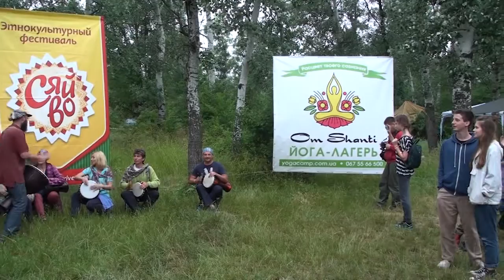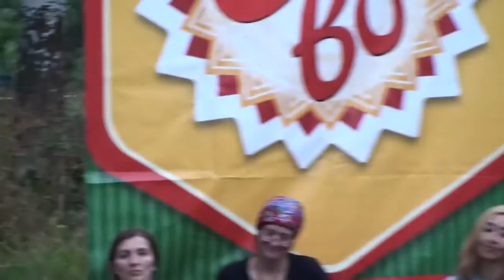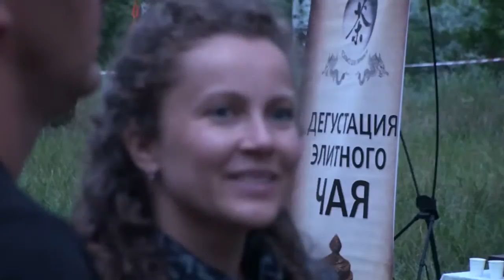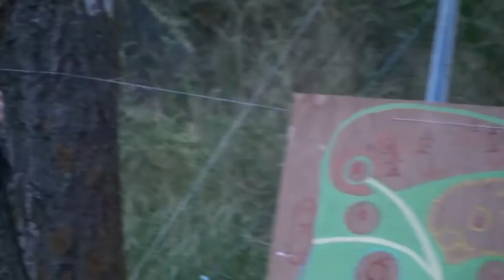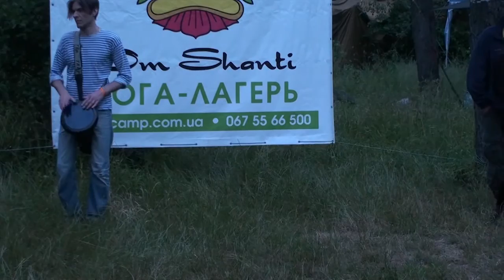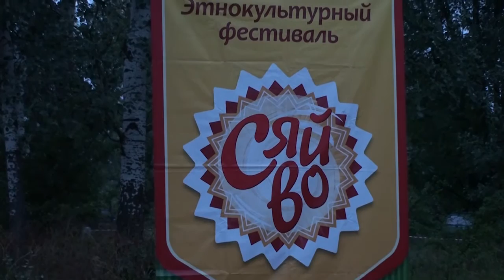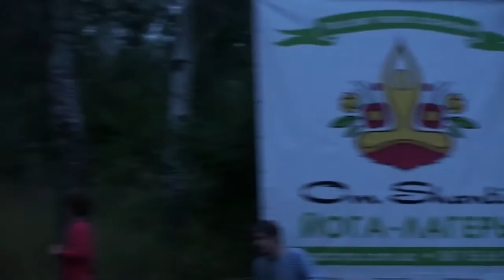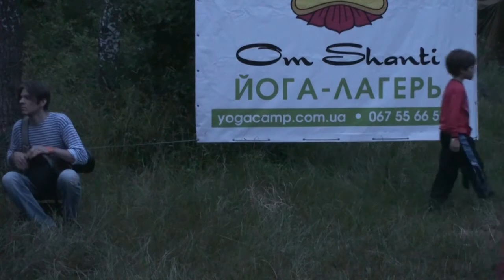Сяйво 2015. Общий барабанный джем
Поджемили, попели, было здорово!
ХАЙ ТОБІ СЯЙВО!